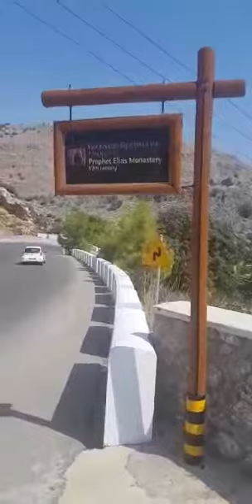18 September 2019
Video from REPENT  or  PERISH 🔥